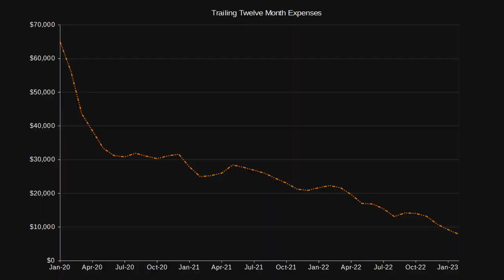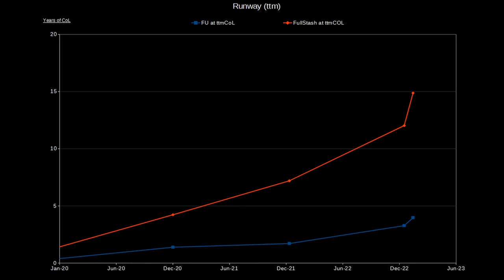Fear and Love - Journal Entry 202302 | Episode 014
Monthly Update! I'm a new member of the Four Figure Club, am cranking on PV projects, quit booze, and have some thoughts on the balance between fear and love, optimism and pessimism.